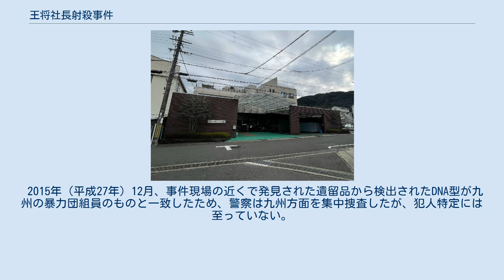王将社長射殺事件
王将社長射殺事件（おうしょうしゃちょうしゃさつじけん）は、2013年（平成25年）12月19日に王将フードサービスで当時社長であった大東隆行が射殺された未解決事件である。
 2013年（平成25年）12月19日早朝、京都市山科区の王将本社前にて、大東社長が心肺停止の状態で乗用車の横で倒れているところを通報され、病院へ搬送されたものの死亡が確認された。
 この日、午前5時半頃に大東社長は自宅から自家用車を自分で運転し出勤。
午前5時45分頃に駐車場に車を停め降りたところを、待ち伏せていた犯人に撃たれたとみられる。
犯行に使われたのは小型の25口径の自動式拳銃で、至近距離から4発の銃弾が撃たれ、そのすべてが急所に命中していた。
 同日の山科区内の小学校12校では、教師や保護者の同伴による集団下校が実施された。
また、京都市内や一部の市町村の学校でも、怪しい人物に注意する旨の文面が配布された。
 同年12月22日には大東社長の自宅で通夜が行われ、遺族や会社関係者など約30人が集まり、冥福を祈った。
 2014年（平成26年）5月、王将フードサービスは大東社長への追悼の意を示す「追悼餃子」として事件後に約2000万人が来店したことと、常連客により焼きたて餃子の写真をネット上でシェアする動きが広がったことを明かしたほか、後任社長の渡邊直人は「つらい時にたくさんのご支援を頂いた。お礼を申し上げたい」と語った。
 同年6月、犯人が逃走にバイクを使用した可能性が強まったほか、捜査本部などへの情報提供は300件を超えたが、犯人に結びつく有力情報は得られていない。
 2015年（平成27年）12月、事件現場の近くで発見された遺留品から検出されたDNA型が九州の暴力団組員のものと一致したため、警察は九州方面を集中捜査したが、犯人特定には至っていない。